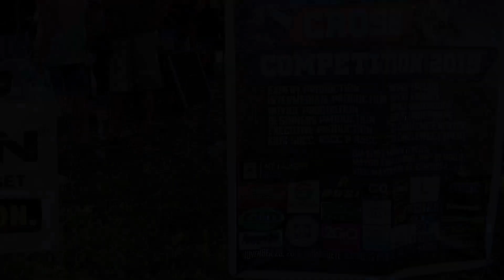2nd DUMAGUETE MOTOCROSS CHALLENGE 2019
Video specially recorded for moto cross competitions in Dumaguete city in the Philippines